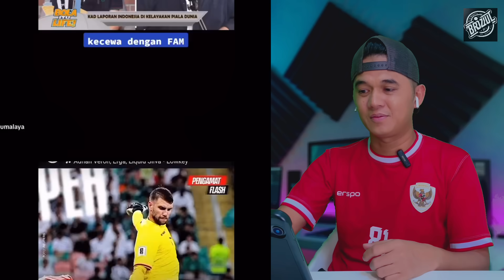Fans Malaysia: “Kami Bukan Lagi Musuh Indonesia! Tapi Kami Sebahagian Pendukung Timnas Indonesia !!”